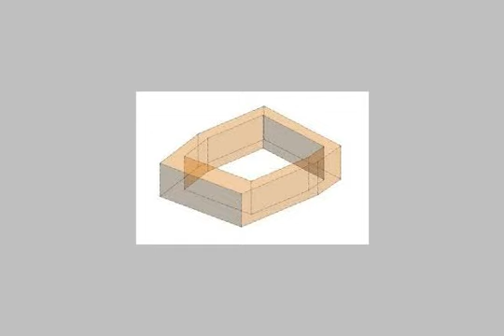Chalet For Rent In Dumiat - mlseg.com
Chalet For Rent In Dumiat شالية-للإيجار - شالية-للإيجار - Egypt Real Estate | Dumiat | Chalet For Rent